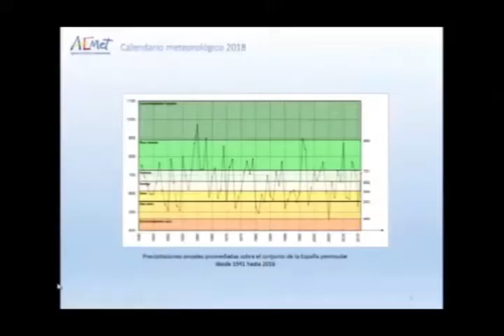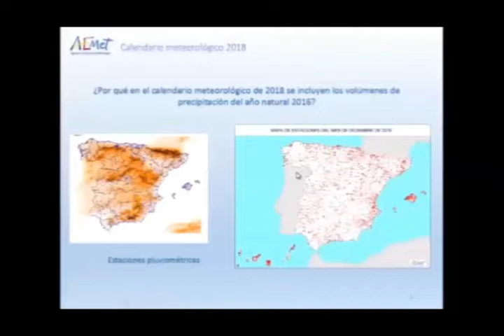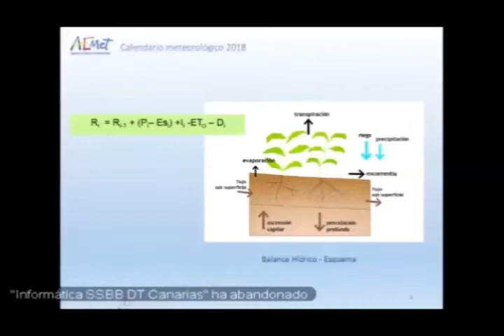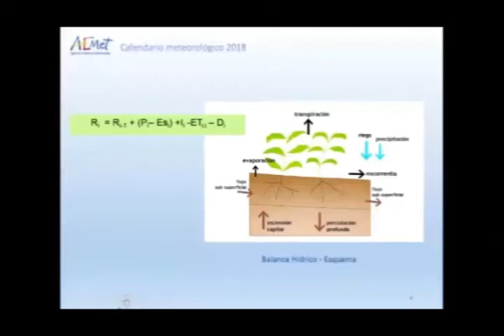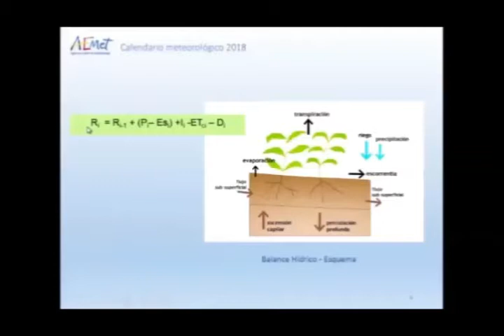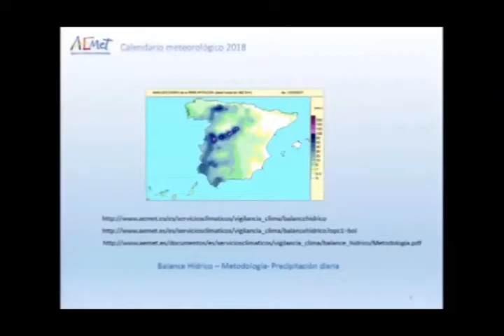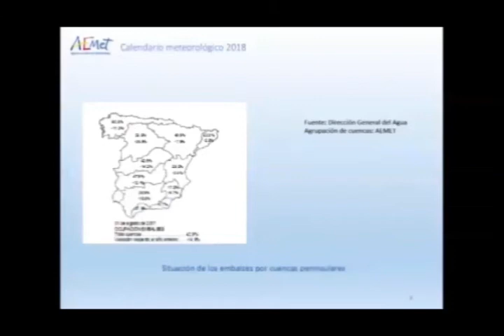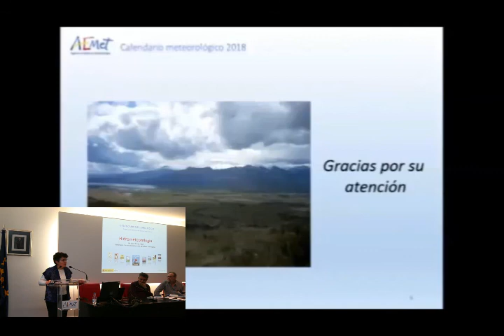Hidrometeorología en el Calendario Meteorológico 2018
Presentación  de  M. Roser Botey Fullat